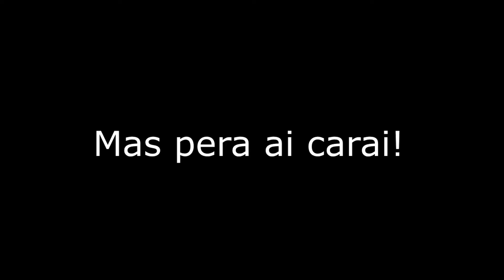Warface Brasil: upando para patente 69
Seguindo a série dos meus up's , essa aqui é para patente 69 ! Espero que agrade e qualquer observação ou dúvida só deixar nos comentários que respondo TODOS! Um forte abraço

CANAIS PARCEIROS

✖Código 'Vem Upar': PYHK5RWCSY